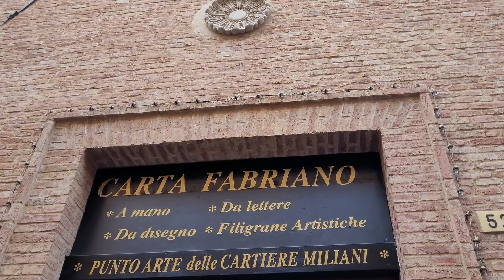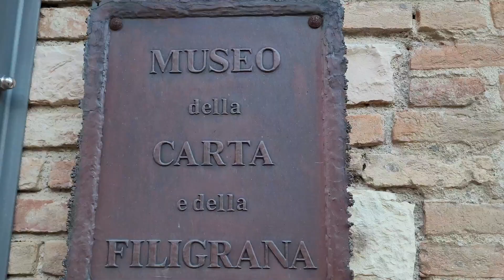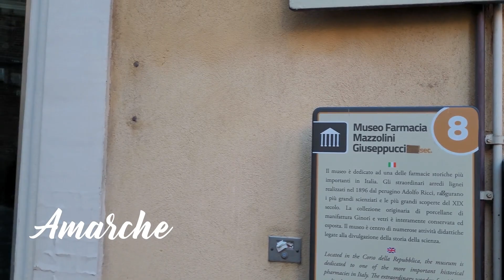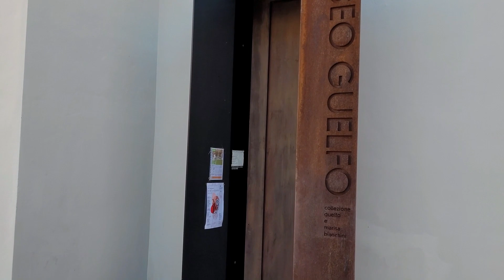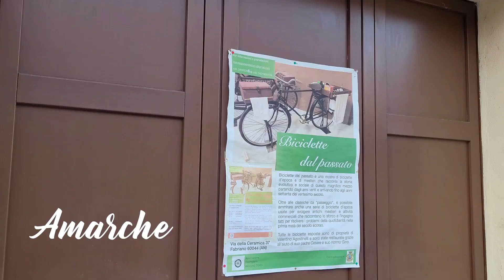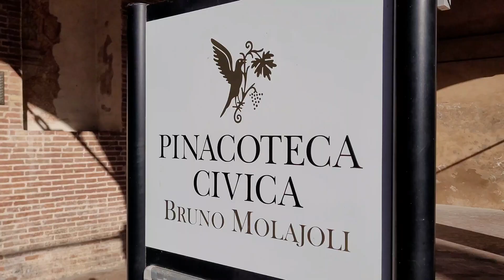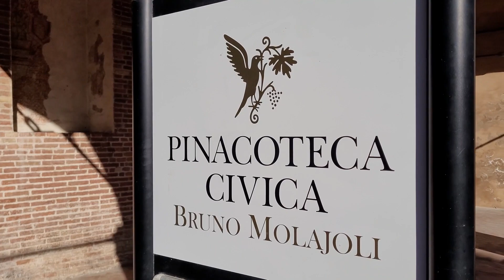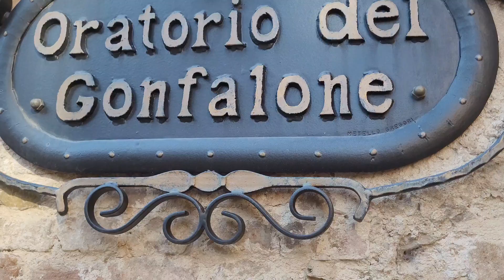Fabriano, la Città della Carta: cosa vedere in una giornata + un luogo "segreto" a fine video!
Fabriano, cittadina di circa 30 mila abitanti in provincia di Ancona. Siamo nell’entroterra marchigiano, al confine con l’Umbria, in una vallata attraversata dal fiume Giano (affluente dell’Esino) e circondata dall’appennino umbro marchigiano.

BONUS: scopri il magnifico luogo nascosto al minuto 08:45

Fabriano è un’antica città laboriosa, conosciuta in passato dapprima per la lavorazione del ferro, poi per i mastri cartai, ed oggi per l’industria degli elettrodomestici.

Fabriano è Città della Creatività (riconoscimento UNESCO per le zone che hanno saputo sviluppare la propria economia grazie alla creatività) nonché città della Carta e della Filigrana.

Parcheggiamo nei pressi del Parco Regina Margherita per visitare subito il Museo simbolo di Fabriano, quello della Carta e della Filigrana, nell’ex Convento di San Domenico. L’attività legata alla produzione della carta risale al 1200 circa. Il percorso di visita illustra la storia della carta a Fabriano, dagli inizi ai giorni d’oggi. La visita è molto interessante anche grazie a laboratori didattici che mostrano i vari passaggi per realizzare un foglio di carta con filigrana. Un museo di cui vi consigliamo la visita e che piacerà sicuramente a grandi e piccini.

indice:
00:00 introduzione
00:18 dove si trova Fabriano
00:32 bonus: scopriamo un luogo nascosto
00:45 Città della Carta
01:08 Museo della Carta e Filigrana
02:00 Parco Regina Margherita
02:28 Piazza del Comune
02:38 Fontana Sturinalto
02:58 Loggiato di San Francesco
03:26 Palazzo del Podestà
03:58  Torre Civica e Palazzo Vescovile
04:26 Farmacia Museo
04:44 Chiesa Collegiata San Nicolò
05:00 Oratorio della Carità
05:18 Museo Guelfo
05:35 Cattedrale San Venanzio
06:22 Museo Diocesano
06:58 Santuario Madonna del Buon Gesù
07:16 Pinacoteca
07:39 Casa di Ester
08:07 Pinacoteca 1° piano
08:45 Oratorio del Gonfalone
09:59 conclusioni
10:16 la frazioni di Fabriano